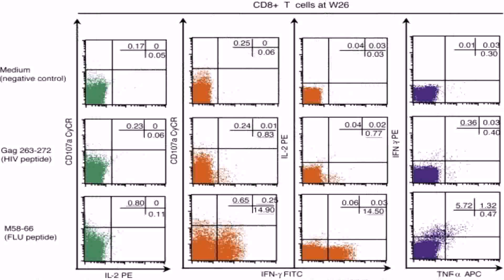Buy Car NY 5% DP